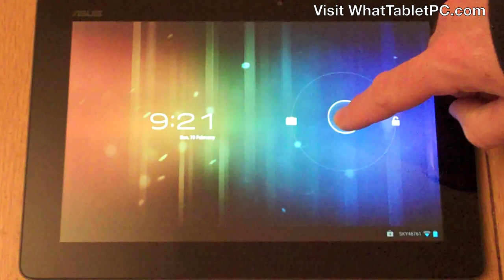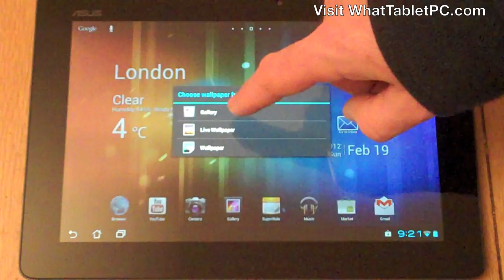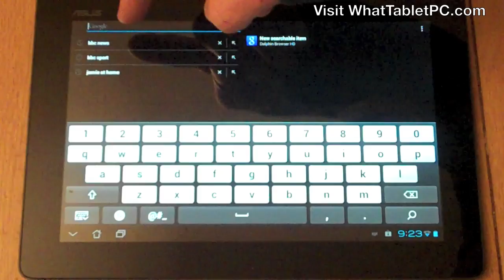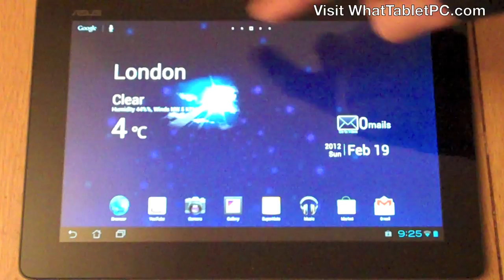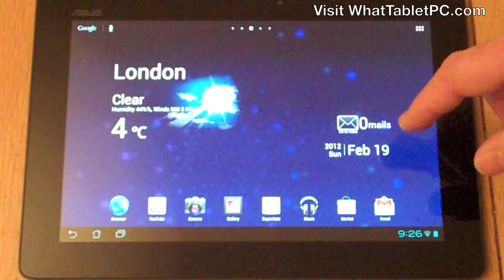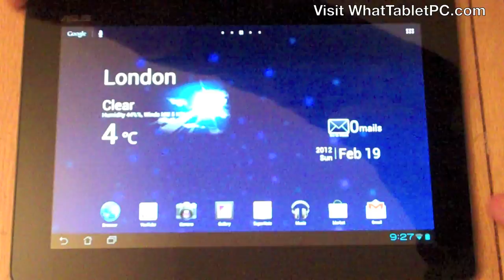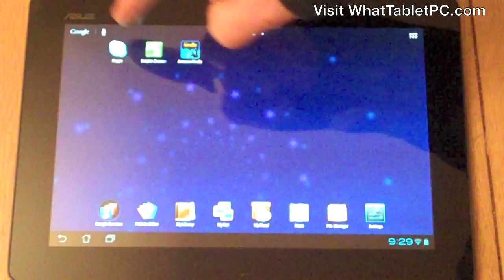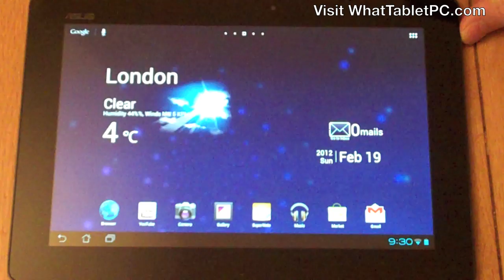How To Use Android 4 Tablets - Basics Of The Operating System - Tutorial For Android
Tutorial for Android showing how to use Android 4 Tablets and the basics of the Android operating system for mobile devices.

Android Ice Cream Sandwich is the latest version of Google's Android operating system for smartphones and mobile tablets.

How to use Android 4.0 for tablets - this video introduces a tutorial/guide on navigating Android using taps, swipes and flicks of a finger tip.

Although, the video shows you how to operate Android 4.0 Ice Cream Sandwich operating systems, the same approach can be taken for using Android 3 Honeycomb tablet PCs. If you've got an even earlier version of Android on your tablet PC then a lot of the principles will be the same but the screens may look different.

We look at unlocking an Android tablet PC, selecting apps and widgets and generally tour the Android interface.

How to change wallpaper background on an Android tablet PC - including live and static wallpapers on Android 4.0 Ice Cream Sandwich.

A guide through the Android home screen desktops and how to navigate through them.

A guide through the features of the Android tablet home screen - including using Google search on your Android tablet, how to find Apps and Widgets on Android, undo/back button, home button, and how to access your latest open apps/multitasking view on Android.

The full list of what the video shows is as follows:

Navigating through the web, YouTube, Camera, Gallery, email, Music etc. shortcuts on Android.

Notification area - where you can see as new notifications, emails, downloading apps etc.

How to set the orientation of your Android tablet and how to change settings in Android to lock the screen and turn-off the auto rotate screen feature so that you lock your Android screen.

Navigating your Android tablet with a single tap to select apps and long taps to set wallpaper.

How to set-up short cuts in Android so you can configure your home screens/desktops

Using pinching to zoom-in and zoom-out of images in Android..

Flicking to jump between Android home screens.

The Android keyboard and how you use it to search the web via the quick Google search feature.

That's it for the features, if you're interested, this video shows Android 4 on the Asus Eee Pad Transformer Prime tablet.

If you want to get free email updates about Android tablet PC reviews and tutorials then